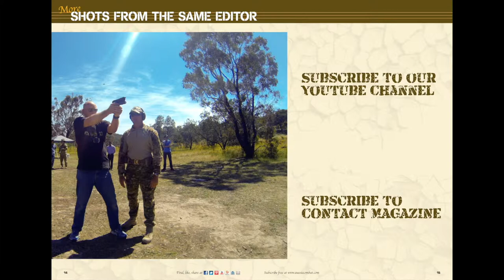Flying my drone somewhere truely epic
The most beautiful day of our holiday – weather wise – thus far saw us end up at one of Ireland's most iconic and epic tourist attractions.
But I'm not going to name it here – you have to watch the video to find out where.
But it is truely epic – trust me.
I'll give you one clue – I suffer from acrophobia – and I was never before so nervous flying my drone!

Brian Hartigan
Managing Editor

Minnamurra
NSW 2533
AUSTRALIA